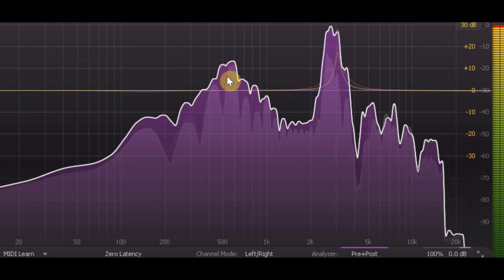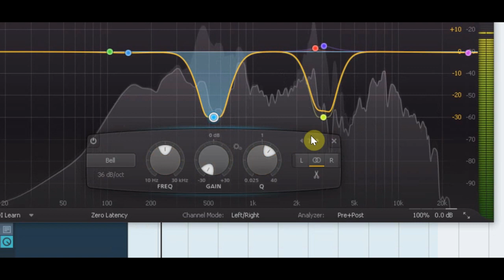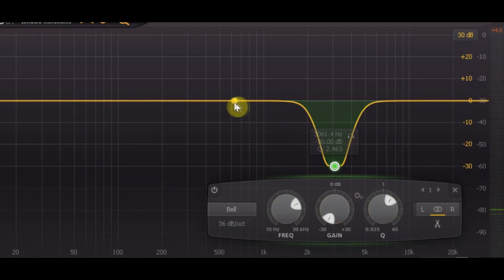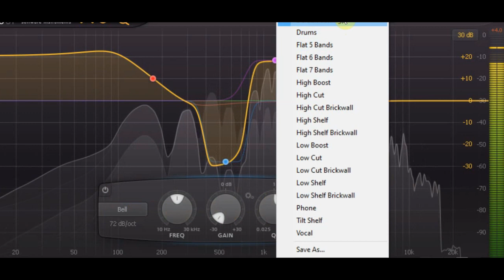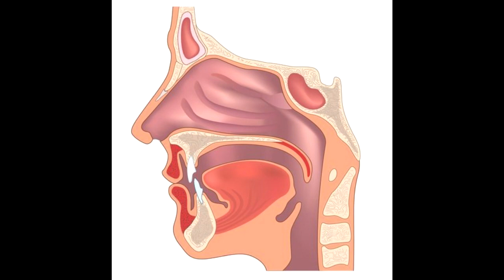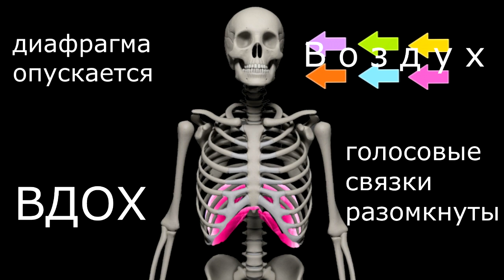Видео-анализ голоса, 1-й этап. Баритон Кирилл. Andre Serba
Ученик Кирилл

 У меня можно заказать персональный видео-анализ голоса для самостоятельных занятий вокалом. (всего 5 этапов = 5 уроков)
Я учу вокалу по новой форме. Ученик мне присылает видео с упражнениями, я в ответ монтирую видео со своими комментариями, анимациями и методическими указаниями.
Даю 4 упражнения, ученик выполняет их на видео и присылаете мне, в ответ я монтирую видео со своими комментариями, анимациями, методическими указаниями, даю советы, отвечаю на вопросы в видео, визуализирую сложную информацию, подбираю подходящие упражнения для данного типа голоса. Могу продемонстрировать низкую и высокую певческие форманты ученика. Обращаю внимание на особо острые проблемы и ошибки звукообразования у данного человека. Разбираю на слух и с помощью программ технические элементы биомеханизмов звукообразования певца.
Ученик получает свой личный видео-урок, применительно к собственному голосу, может его использовать как контент для своей группы, канала или просто в качестве личного учебного пособия.
Разберу любой тип голоса, независимо от уровня развития. По желанию могу разместить у себя на канале